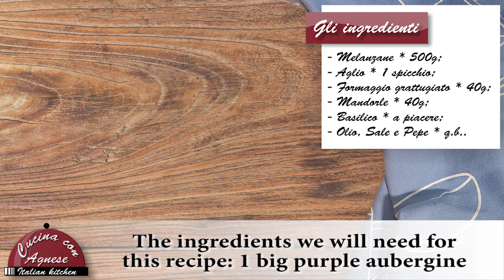Cucina con Agnese - 248. Pesto di Melanzane - Aubergine's Pesto